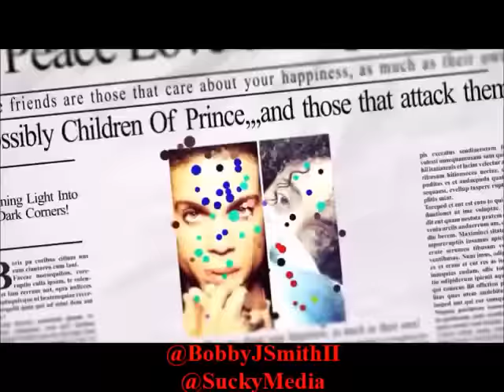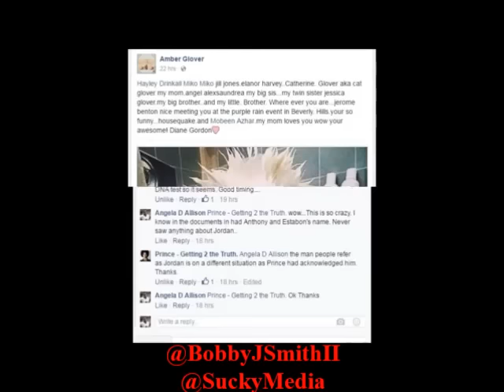THE FACTS & PROOF ABOUT PRINCE CHILDREN BY: PEACE LOVE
HIS OTHER ALBUM WAR PEACE ART

HERE ARE THE LINKS TO THE ORIGNAL STORY & LINKS SO YOU CAN SEE FOR YOURSLEF.

FOR EVERYONE THAT DOUBTS THIS STORY SEE FOR YOURSELF THIS IS ALL FACTS.

HERE IS LINKS TO CAPRICCIO CAESAR TWITTER & IG SEE FOR YOURSELF.

PRINCE LOOK ALIKE LOVE CHILD TO RECEIVE EVERYTHING,
PRINCE LOVE CHILD,
Did Prince Have a Secret Love Child? - The Breakfast Club,
Prince Love child revealed,Prince’s $300 Million Fortune Could Go To Secret Love Child,
Alfred Jackson Estate Battle Explodes: Love Child Claims Siblings At War & More,
Prince Rock n Roll Love Affair,
PRINCE CAPRICCIO CAESAR,CAPRICCIO CAESAR,
PRINCE SON CAPRICCIO CAESAR,
PRINCE SON,
PRINCE TYKA NELSON,
PRINCE ROGER NELSON,
PRINCE NELSON SON,PRINCE,
PRINCE PURPLE RAIN,
Jimmy Fallon Pays Tribute to Prince,
Kendrick Lamar & Prince Collaborate in Epic Rare Performance,
Prince Reflection: Spike Lee,Questlove,and more remember Prince | Panel 2016,
Prince Rogers Nelson's entire 1999 CNN interview (La...,A Classic Performance by Prince,Prince - FULL Performance at SNL40 After Party,
Dwyane Wade Reacts to Being Prince's Favorite Player,
Stevie Wonder's full interview about Prince,
IRREFUTABLE PROOF ILLUMINATI KILLED PRINCE,
Prince Cream

Prince Has A Long Lost Son! (TMZ TV),
Man Claiming To Be Prince's Secret Son Wants DNA Test To Prove Paternity,
Prince's ex-wife and the mother of his only child Mayte Garcia speaks out about tragic death.,
The tragedy behind Prince's children - and how he did not acknowledge son's death,
THE INSIDE STORY BEHIND THE LIFE AND DEATH OF PRINCE,
PRINCE SON,
PRINCE LOVE CHILD

Prince Has A Long Lost Son! (TMZ TV),PRINCE LOOK ALIKE LOVE CHILD TO RECEIVE EVERYTHING,Man Claiming To Be Prince's Secret Son Wants DNA Test To Prove Paternity,Prince's ex-wife and the mother of his only child Mayte Garcia speaks out about tragic death.,The tragedy behind Prince's children - and how he did not acknowledge son's death,Did Prince Have a Secret Love Child? - The Breakfast Club,THE INSIDE STORY BEHIND THE LIFE AND DEATH OF PRINCE,PRINCE SON,PRINCE LOVE CHILD,PRINCE BET AWARDS,PRINCE BET TRIBUTE